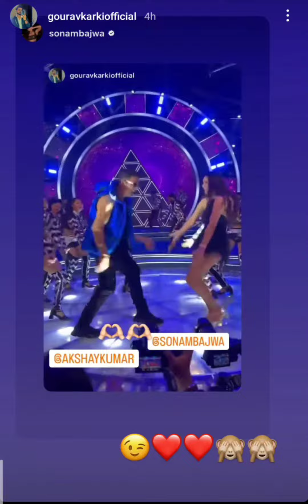Disha Patani sensational dance performance last night in Delhi